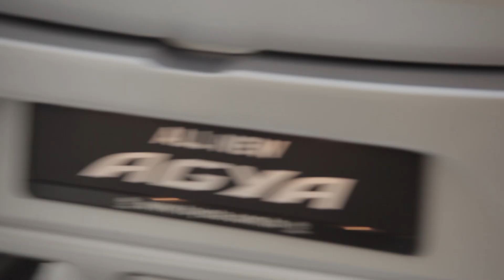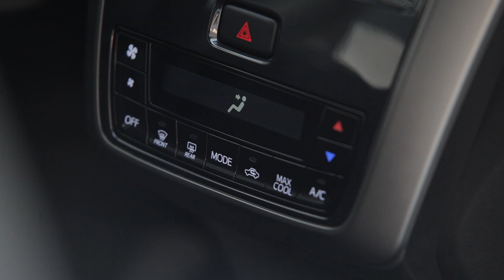Nouvelle TOYOTA Agya en Tunisie